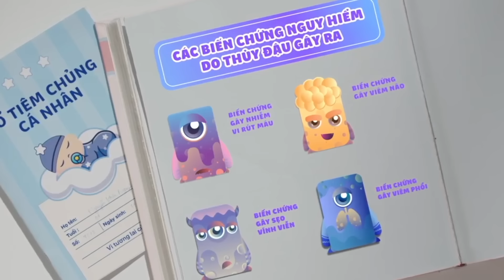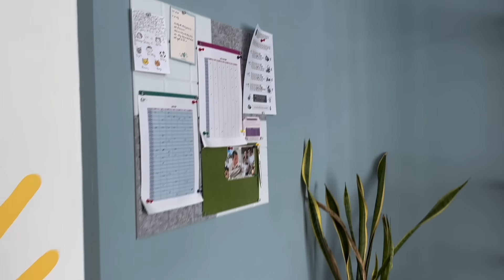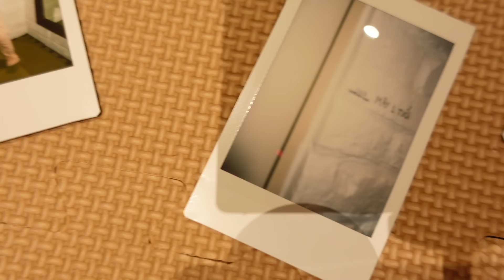Sinh nhật em bé Mây tròn 1 tuổi 🎂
❤️ Vào cột mốc quan trọng này, bố mẹ hãy chuẩn bị cho con “món quà sức khỏe ý nghĩa” giúp bé yêu khỏe mạnh trên hành trình phía trước. Độ tuổi các bé chưa thể chủ động bảo vệ mình trước các bệnh truyền nhiễm bao gồm thủy đậu, ba mẹ sẽ là người che chở các con bằng những hành động thường nhật như vệ sinh môi trường sống và đồ cá nhân của con thật tốt. Ngoài ra, theo khuyến cáo từ tổ chức y tế thế giới WHO, cách phòng ngừa hiệu quả là tiêm vắc xin ngừa thuỷ đậu, đặc biệt, bố mẹ hãy ghi nhớ thời điểm tròn 12 tháng tuổi để hưởng lợi ích vắc xin, bao gồm vắc xin thủy đậu.

Để tìm hiểu kỹ hơn về bệnh thuỷ đậu và cách phòng ngừa cho con, ba mẹ có thể nhấn link này

Đây là chương trình cộng đồng của Hội Y học dự phòng Việt Nam, được tài trợ bởi MSD Việt Nam với mục đích giáo dục.

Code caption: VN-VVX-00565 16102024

Code video: VN-VVX-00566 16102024 và VN-VVX-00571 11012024

Nội dung này do Hội Y Học Dự Phòng Việt Nam xây dựng và chịu trách nhiệm với sự tài trợ của MSD vì mục đích giáo dục. Video được khóa comment theo quy định, nếu có thắc mắc về các vấn đề liên quan đến thông tin bệnh thủy đậu & vắc xin phòng ngừa, vui lòng truy cập fanpage Tiêm chủng và những điều cần biết để biết thêm chi tiết

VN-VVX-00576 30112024